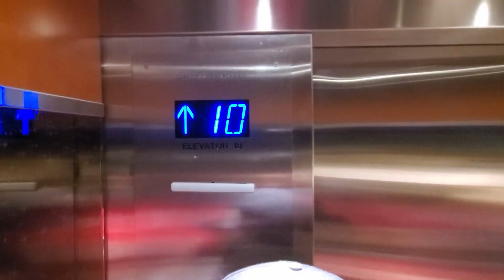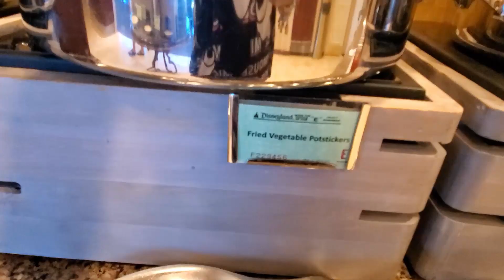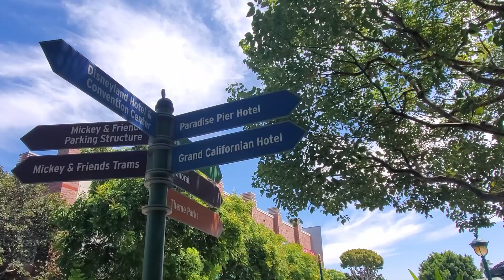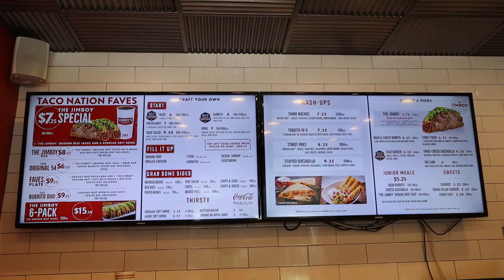We ate some amazing tacos right outside of Disneyland | Our D23 Expo Adventure: Part 2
We ate some amazing tacos from Jimboy's, a gem right outside of Disneyland. It's one of my favorite places to eat when I visit home.Join us for part 2 of our D23 Expo Adventure.

💌  If you would like to send us some mail please address it to:
June and Rachel Davis

Greetings from DisLyfeOfOurs! Through this channel June and I would like to share with you our love for all things Disney. Please join us in the magic that we experience during our Disney theme park, restaurant and resort visits. We would love for you to hang out with us!

If you would like help planning your own magical vacation, please contact our friends at Ohana Adventures Travel and be sure to tell them Dislyfe sent you! They go above and beyond with all of your travel planning needs and their services are always completely free!

No content in this video represents the opinions, views, or operation practices of the Walt Disney Company or it's affiliates, and is not endorsed or approved by or representative by them. The content represents only that of DisLyfeOfOurs.